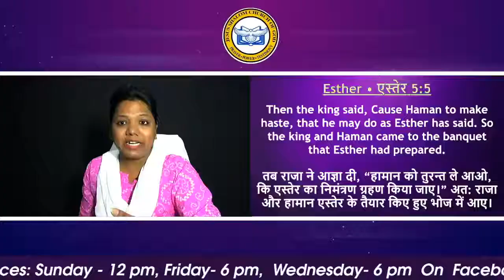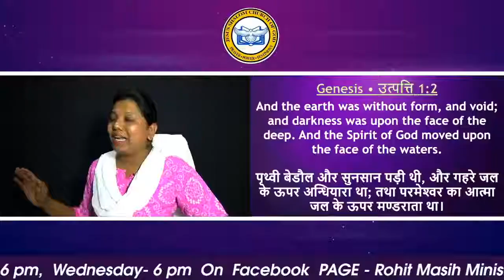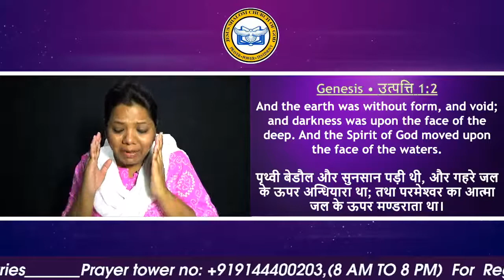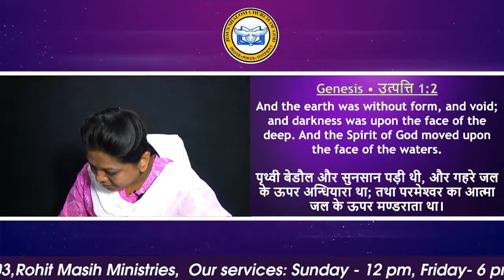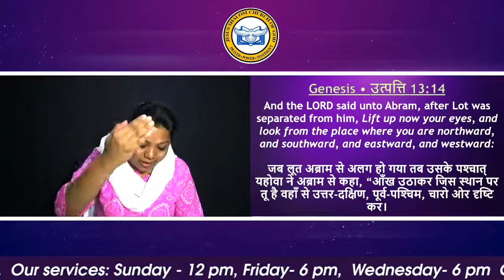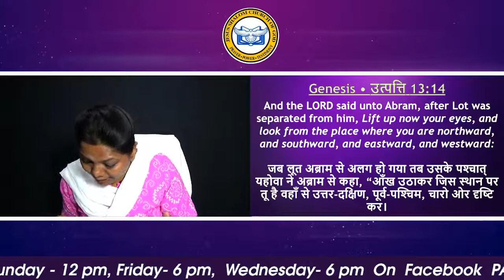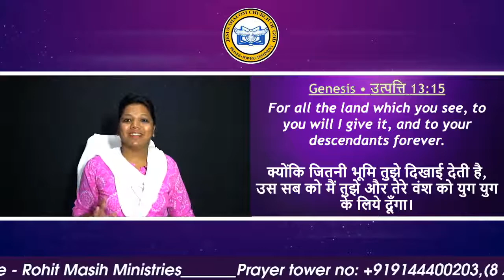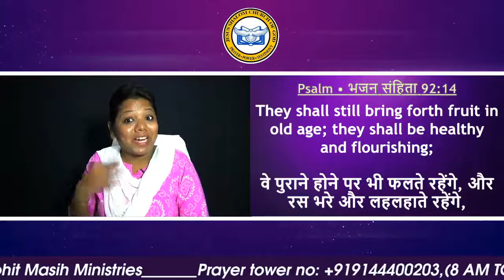MONDAY ONLINE MEETING || 9 MAY || Re-telecast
||WOMAN OF GOD RINKI ROHIT MASIH||
*PRAYER TOWER NO*